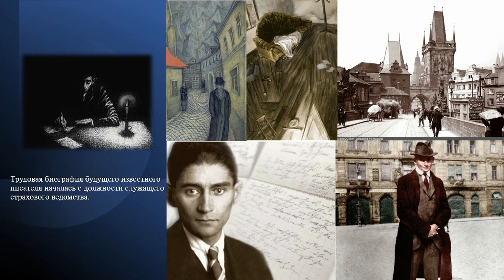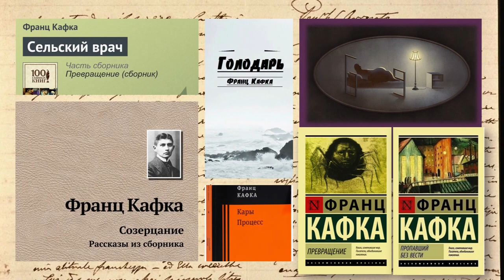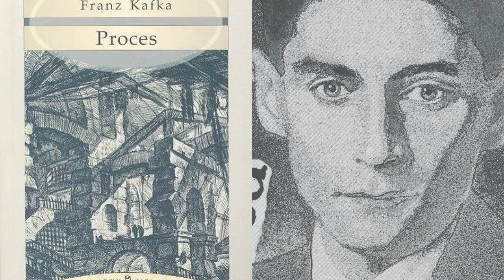Жизнь и творчество Франца Кафки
Центральная городская библиотека им. М. В. Ломоносова предлагает вниманию читателей видеопрезентацию ко дню рождения знаменитого австрийского писателя Франца Кафки (3 июля).